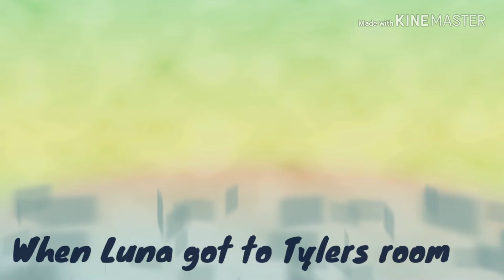Magic high|Epi 8|Tyler gone INSANE!?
Magic high|epi 8|Tyler gone INSANE enjoy :D

Sorry if im not using a lot of ocs that sould be in the series so sorry.

(!)SPOILER(!)
magic high epi 9 will ne called "Whos next"